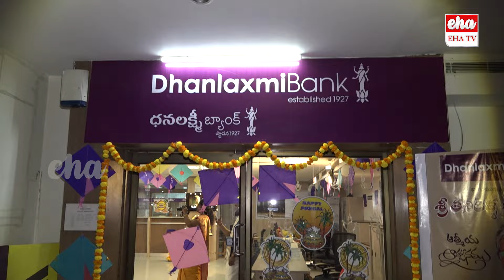Actor Tanikella Bharani Participate in Dhanalakshmi Bank Sankranthi Celebrations | EHA TV